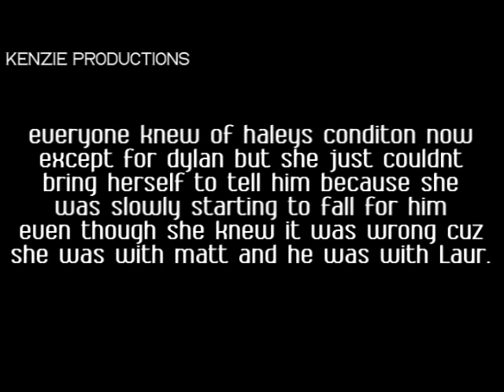Just A Dream Part 4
heyy guys so here Just A Dream Part 4 finally is! I'm soo sorry its taken so long to post. The last one was in February! I've just been soo busy and when I have posted stories its been other ones! But I really like this one! The storys finally starting to progress! I hope you guys like it too!